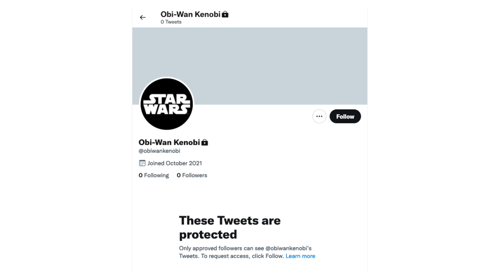Obi Wan Kenobi Trailer Coming Soon!